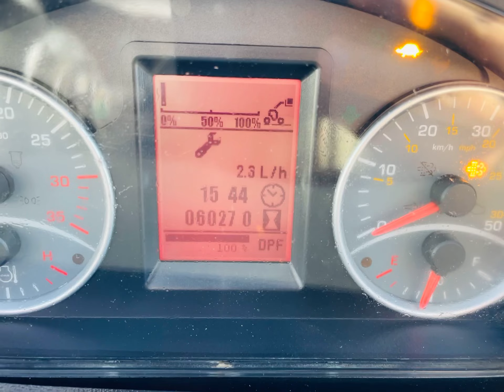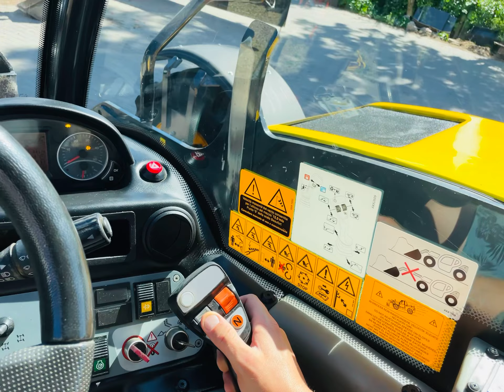Ładowarka teleskopowa DIECI AGRISTAR 38.8 EVO 2, 2015 rok, na sprzedaż, prezentacja,review *PESTROL*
Ładowarka teleskopowa z 2015 roku na sprzedaż.